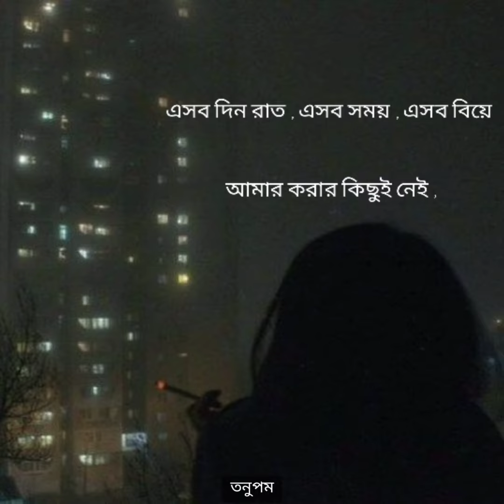| সময় | তসলিমা নাসরিন | বাংলা কবিতা | Taslima Nasrin Bengali poem Shomoy | পাঠ- তনুপম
কবিতা- সময়
লেখা- তসলিমা নাসরিন
পাঠ- তনুপম নাড়ু

রাত তিনটেয় ঘুম ভেঙে গেলে এখন আর বিরক্ত হই না
রাতে ভালো ঘুম না হলে দিনটা ভাল কাটে না – এমান বলে লোকে ।
দিন যদি ভাল না কাটে তাহলে কি কিছু যায় আসে !
আমার দিনই বা কেন , রাতই বা কেন ?
দিন দিনের মতো বসে থাকে দূরে , আর রাত রাতের মতো ,
ঘুমিয়ে থাকার গায়ে মুখ গুঁজে গুঁটি গুঁটি শুয়ে থাকে জেগে থাকা ।

এসব দিন রাত , এসব সময় , এসব বিয়ে আমার করার কিছুই নেই ,
জীবন আর মৃত্যু একাকার হয়ে গেলে কিছু আর করার থাকে না কিছু না ।
আমি এখন মৃত্যু থেকে জীবনকে বলে কয়েও সরাতে পারি না ,
জীবন থেকে মৃত্যুকে আলগোছে তুলে নিয়ে রাখতে পারি না কোথাও আপাতত ।